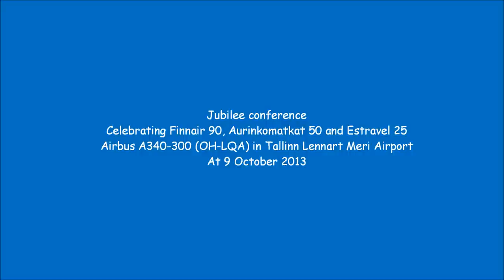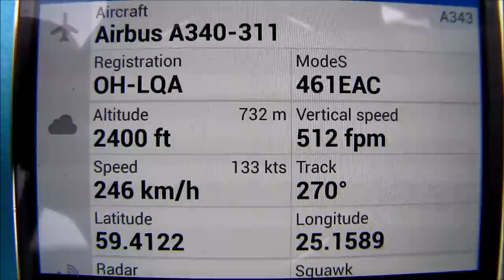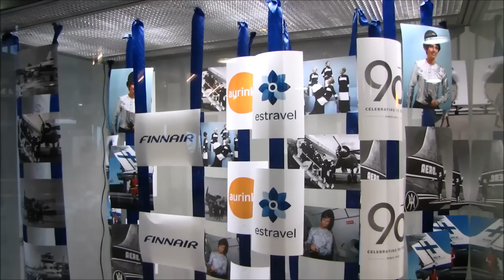Celebrating in Tallinn Lennart Meri Airport, 9 October 2013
English: Jubilee conference, Finnair 90, Aurinkomatkat 50, Estravel 25, flightradar24, first four-engine wide-body aircraft Airbus A340-300, OH-LQA, first landing and take-off.
Estonian: Tähistamine Tallinna Lennart Meri lennujaamas.
Juubelikonverents, Finnair 90, Aurinkomatkat 50, Estravel 25, flightradar24, esimene neljamootori laiakereline lennuk Airbus A340-300, OH-LQA, esimene maandumine ja stardimine.
Finnish: Juhlitaan Tallinnan Lennart Meri -lentokenttä.
Juhlakonferenssi, Finnair 90, Aurinkomatkat 50, Estravel 25, flightradar24, ensimmäinen neljän moottorin laajarunkokone Airbus A340-300, OH-LQA, ensimmäinen lasku ja lentoonlähtö.